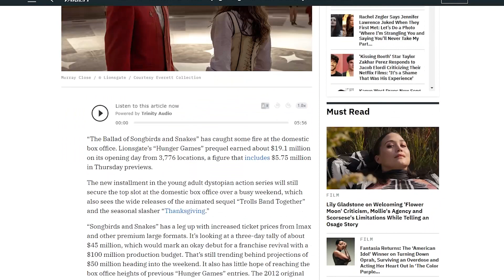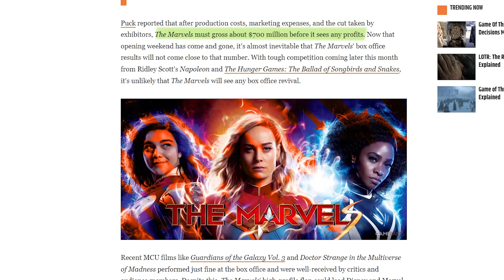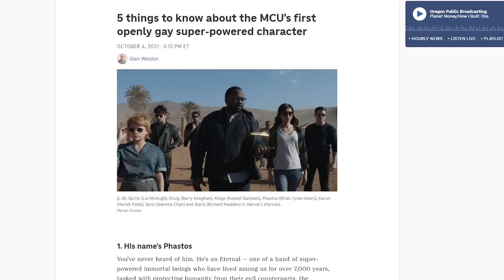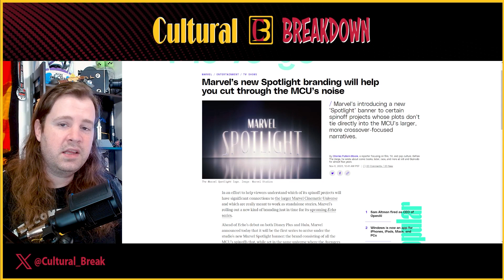The Marvels Just Sank the MCU | Disney and Marvel are Changing Course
Disney and Marvel Studios are radically changing course with how they produce future MCU projects following a disastrous year for the once great brand.

Long time fans and general audience have grown tired of the Marvel Cinematic Universe (MCU) and will not habitually go to every new release. This is evident by the latest release from Marvel Studios, The Marvels, which suffered the lowest opening weekend for any movie within the MCU. As it stands it would appear The Marvels will lose hundreds of millions for Disney and Marvel. Even if the studios wanted to continue with what they’re doing it just doesn’t seem economically viable at this time.

Sources:
►Variety:
Box Office: ‘Hunger Games’ Gobbles Up $19.1 Million Opening Day, ‘Trolls 3’ Rolls to Second as ‘The Marvels’ Faces Brutal Drop

►Box Office Pro:
Director Nia DaCosta Says ‘The Marvels’ Haters Are “Virulent And Violent And Racist And Sexist And Homophobic”